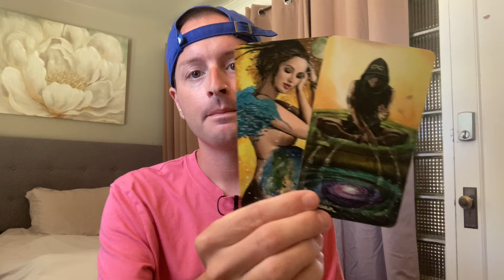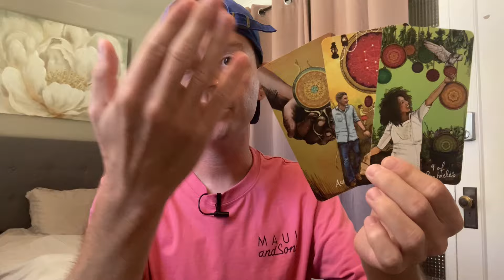DAILY TAROT - YOU ARE MAKING AN IMPACT & CHANGING THE GAME FOR YOURSELF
- 10 Card Reading - $100
- 5 Card Reading - $60
- 3 Card Reading - $40